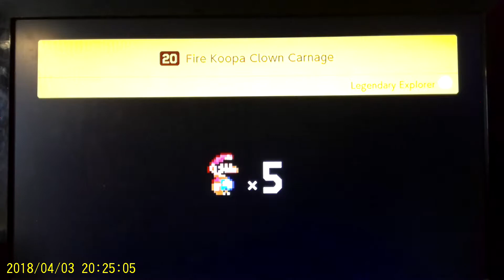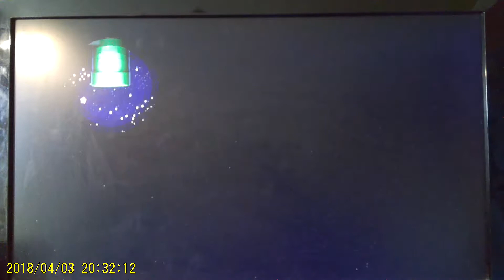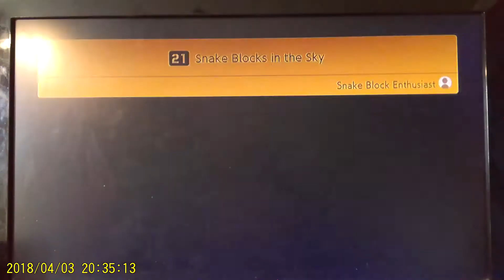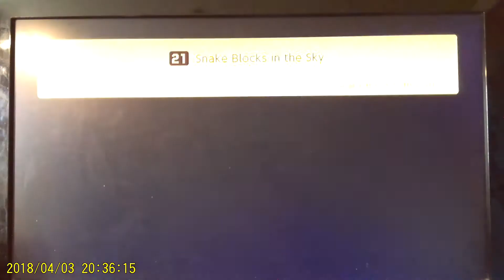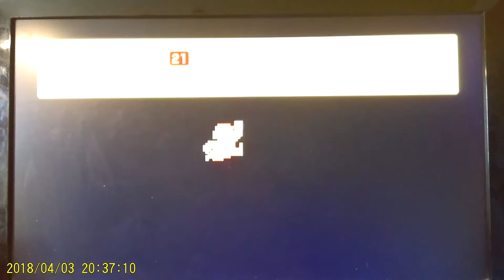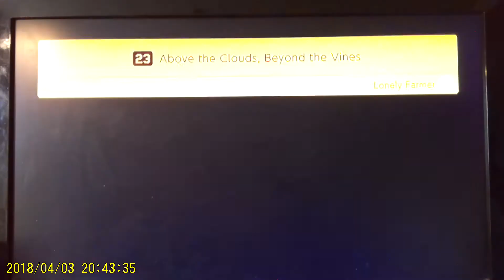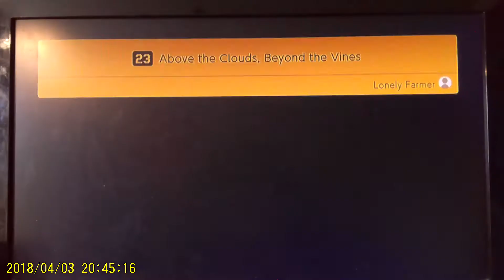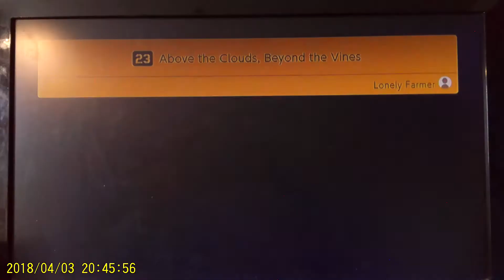IS THAT ALL YOU GOT?! || Super Mario Maker 2: Story Mode - Part 9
SuperMarioMaker2 Story Mode Part 9 is here!